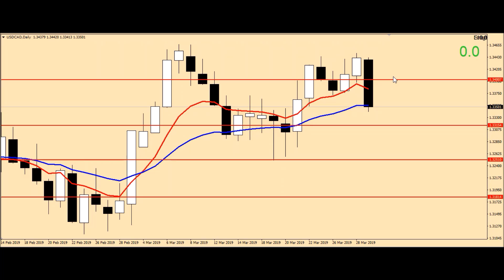ANALISA 1 APRIL 2019 GBPJPY, EURJPY & USDCAD BY DukunForex